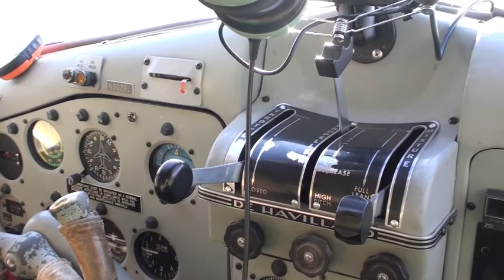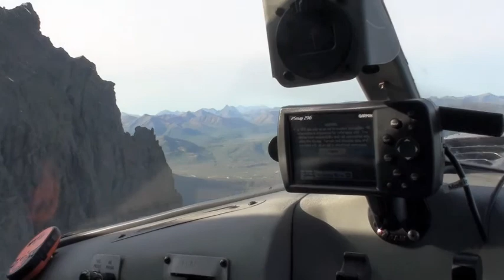Bristol Bay Beaver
De Havilland Beaver Floatplane